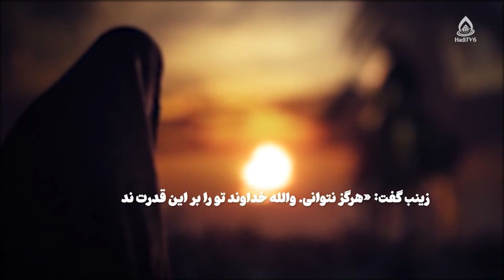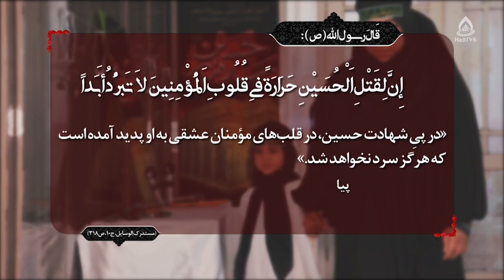شرکت و حضور زنان در حادثه عاشورا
چرا امام حسین(ع) اهل‌بیتش را به کربلا برد؟، قسمت ۲
کارشناس‌: یاسمین حسنات
مجری: زینب‌السادات ظهوری
شماره تماس: 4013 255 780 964+